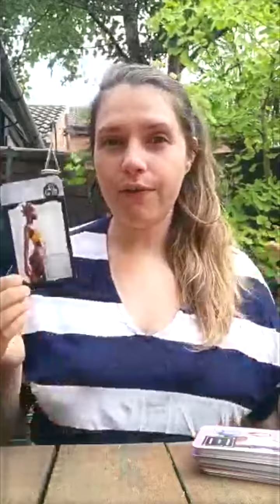DM made a decision - Twin Flame Tuesday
Its Tuesday 23rd August ❤️, so that means another twin flame check up!
What will come through in this week's reading.
Every Tuesday I will look into how your Twin Flame is doing using tarot cards as my divination tool. Let me know if this Twin Flame Tuesday Reading resonates with you! And what insight you have with your DM/DF.

♋🌕ABOUT ME🌕♋
My name is Emily and I am an intuitive tarot reader with clairvoyant, clairaudient and clairsentient abilities which means when I read cards, I hear, see and feel things which help me channel messages for you. I record Weekly Readings, Daily Tarot Readings, Twin Flame Tuesday readings and Blunt Truth Readings here on YouTube.